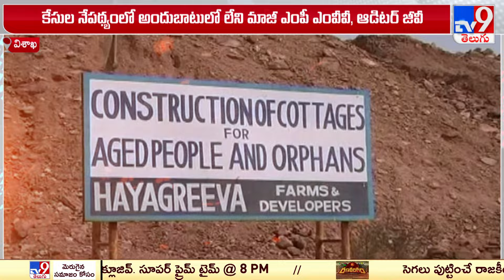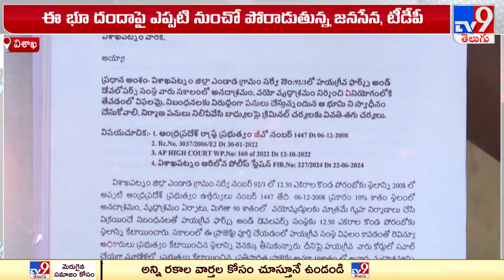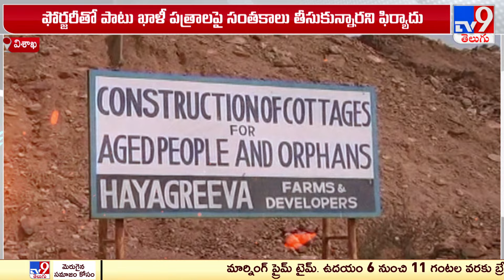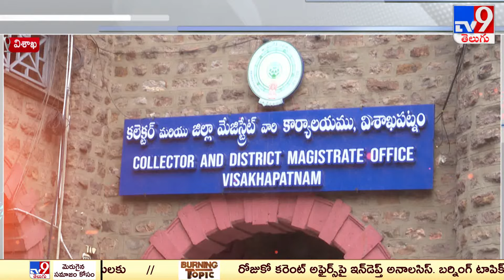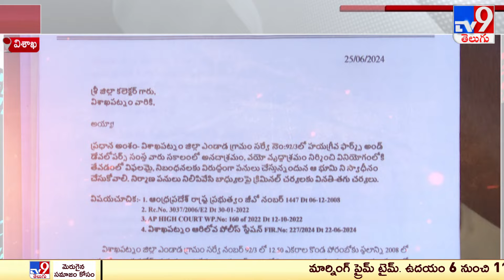Vishakapatnam : మరోసారి తెరపైకి విశాఖ హయగ్రీవ భూముల వివాదం | Hayagriva Land Issues - TV9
Credits : durga